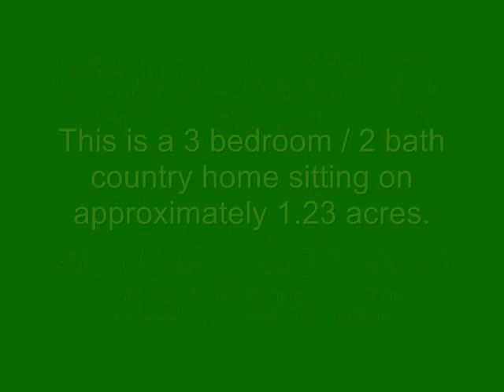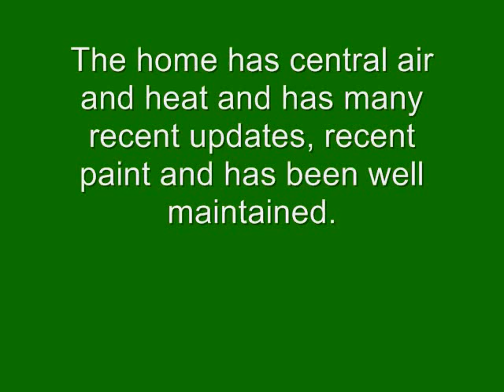Charming Country Home sitting on approximately 1.23 acres in Cleveland, Texas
SOLD! Adorable starter home or investor rental income property. This is a 3 bedroom / 2 bath home sitting on approximately 1.23 acres. Home has central air and heat. Recent updates, recent paint, well maintained home. Seller added the master bedroom and bathroom that is NOT included in the appraisal district square footage. Sale includes storage shed. Sale also includes a 1-year Home Warranty plan.